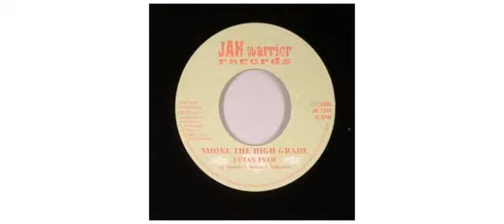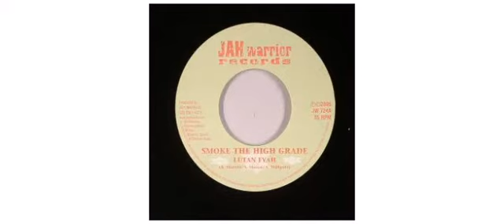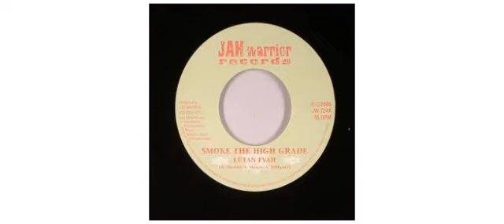Lutan Fyah - Smoke The High Grade - 7" - Jah Warrior Records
This is a sample of the vinyl : Lutan Fyah - Smoke The High Grade - 7" - Jah Warrior Records

Lutan Fyah
7" JW724 Jah Warrior Records

Track on this vinyl :
A - Smoke The High Grade
AA - Higher Grade Dub

Mixed By Russ D
Producer Jah Warrior
 2005 - UK

Jah Warrior Records
UK dub label ran by [a=Jah Warrior].